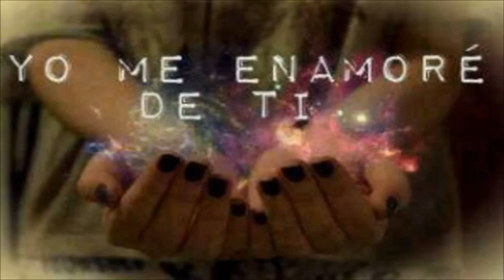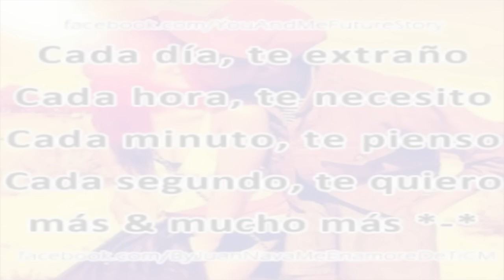Mstr-Balanza - Tuve Miedo Ft Vlas Santiago (Prod. Dj n3m3sis)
►►►►BBM:No Disponible

Mstr-Balanza - Tube Miedo Ft Vlas Santiago (Prod. Dj n3m3sis)